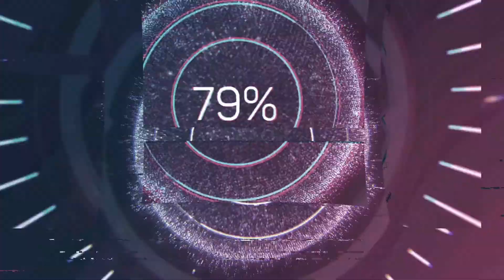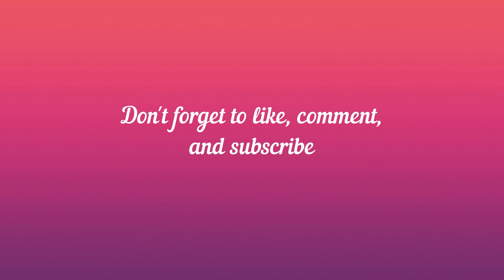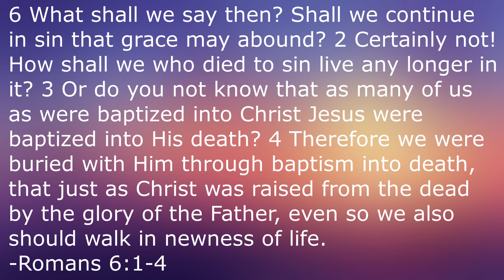Celebrating Disney: The Brave Little Toaster to the Rescue (1997)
This week on Celebrating Disney, I'm reviewing the first direct-to-video sequel to the direct-to-video cult classic Brave Little Toaster with The Brave Little Toaster to the Rescue.

The Brave Little Toaster to the Rescue:

Directed by
Robert C. Ramirez
Greg Sullivan (overseas animation director)
Pierre DeCelles (animation director: Morning Sun Animation Group, Inc., uncredited)

Produced by
Donald Kushner
Thomas L. Wilhite
John Bush
Kurt Albrecht (co-producer)
Willard Carroll (executive producer)
Peter Locke (executive producer)

Written by
Original Brave Little Toaster characters:
Thomas M. Disch (book),
Jerry Rees and Joe Ranft (1987 film)

Screenplay:
Willard Carroll

Starring
Deanna Oliver
Tim Stack
Thurl Ravenscroft

Alexander Janko (score),
William Finn and Ellen Fitzhugh (songs)

Production
companies
Hyperion Animation
The Kushner-Locke Company
Morning Sun Animation Group, Inc. (animation services)

Distributed by
Walt Disney Home Video

Release date
May 18, 1997 (UK)
May 18, 1999 (USA)

Running time
74 minutes

Country
United States

Language
English